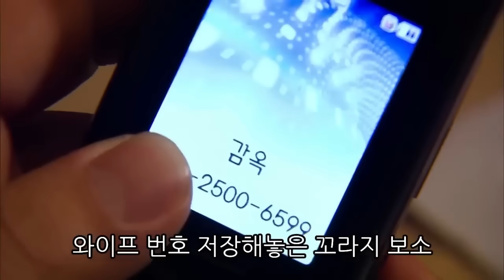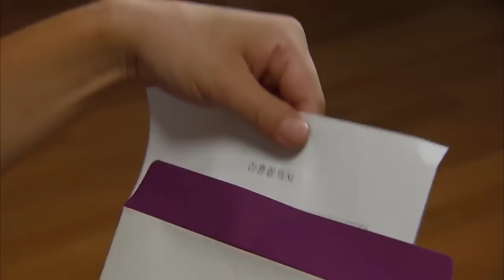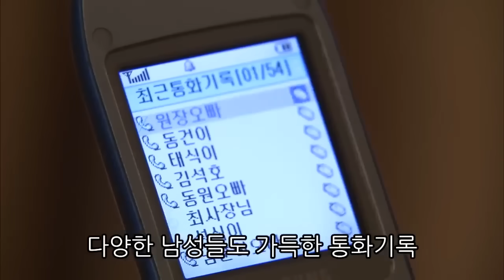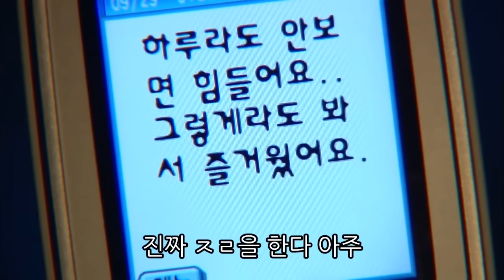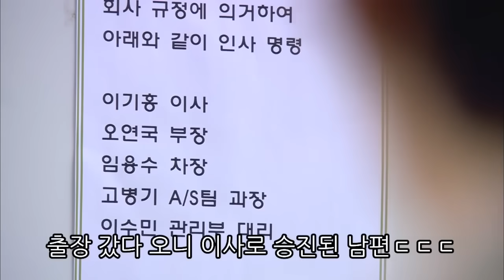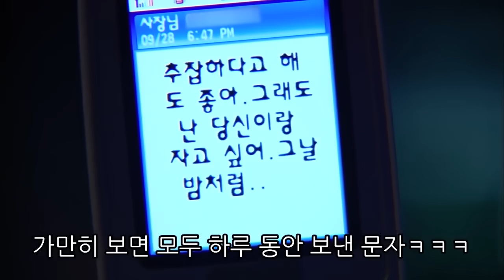아내가 치매에 걸렸다... [사랑과 전쟁☆정주행하긔] | 402 403 404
00:00 402회 사랑이라는 이유로
12:49 403회 비밀과 거짓말(3)
24:37 403회 지독한 유혹

사랑과 전쟁 정주행은 매주 (월) (수) 오전 10시에 각 3회 씩 게시됩니다.